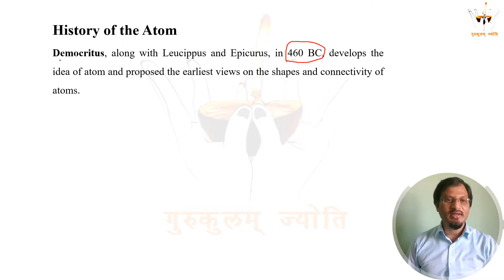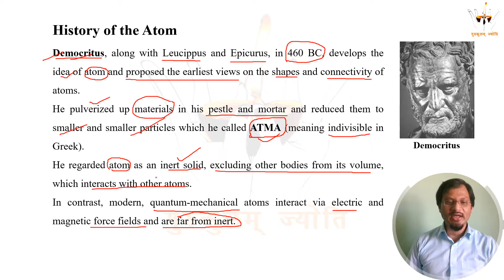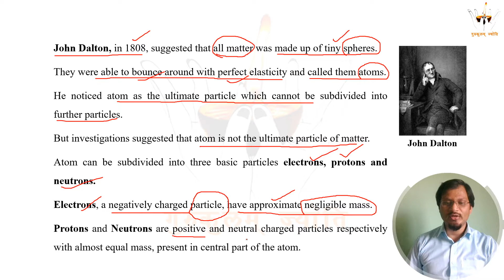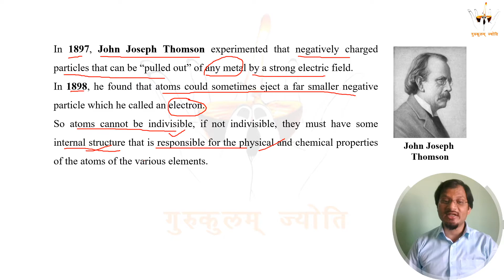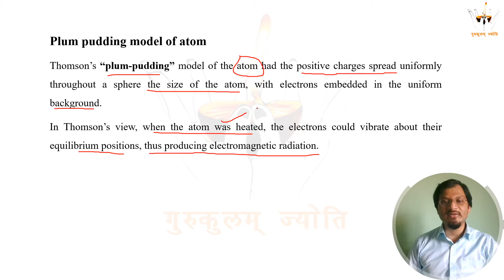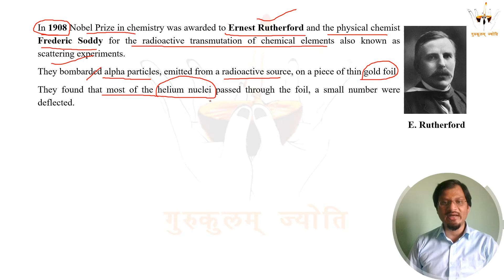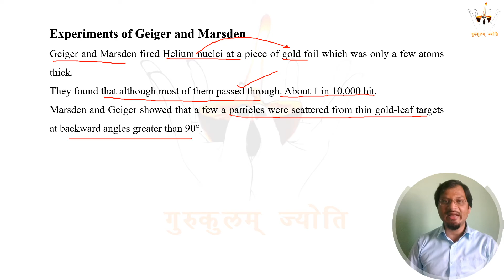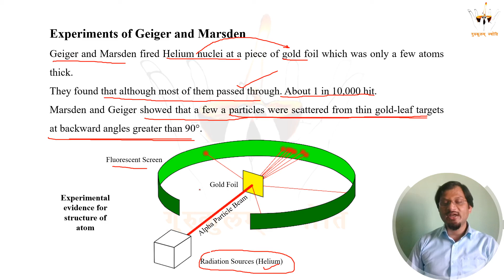History of Atom || Part 1 || Atomic Structure || Dr. Hemant K Joshi